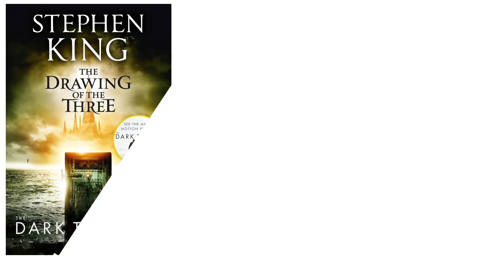The Drawing of the Three by Stephen King